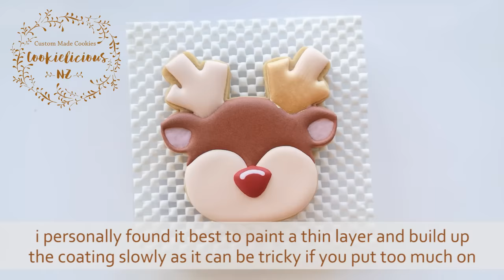Decorated Christmas Cookies ~ Santa, Mrs Clause, Rudolph & Christmas Tree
Hi sweeties, can you believe we are officially entering December this weekend? 😱 YIKES! where did the year go?!

I figured its about time to start making Christmas cookies so here is my first set with all my fave Christmas characters... Santa, Mrs Clause, the cute Rudolph and a cute Christmas tree with a big red bow! 🎀🎄

As usual, if like this video please leave a thumbs-up and I invite you to SUBSCRIBE to my channel as it is through your support that I will able to make more videos. THANK YOU SO MUCH 😘

📺 Channel Membership ~ support the creator you love on a monthly basis. This is now available for my channel thank you so much in advance for your love & support 🙏💖

Mrs Clause cookie cutter - part of Sweet Sugarbelle shape shifter set (i used the skull cutter):

📍**NEW**📢
Template shown in my video tutorial are now available as a digital download from my

Rainbow dust fine tip edible pen in black (for eyelashes):

Foodoodler Fine-tip edible pens (to mark guidelines on cookies):

Bow mold for Mrs Clause's hair:

Big Bow mold for Christmas Tree:

Tipless piping bag:

Plastic Couplers to use with any piping tip:

White non-pariels:

Open Star piping tip#16 (to create Santa's pom poms):

PME tip#1.5:

PME Writing Tip Set of 3 (Tip#1, #1.5 & #2):

Sweet Sticks Edible Art Metallic Glamorous Gold:

Decorating Tweezers (handy to pick up small sprinkles or small fondant decoration):

OR,
here is another option from Amazon (I have both and they are both great for decorating):

Cookie Turntable:

Note: Some of the links above are “affiliate links”, which means that if you click on the link and purchase the item, I will receive a very small commission from the sale at no additional cost to you.

O Christmas Tree by Jingle Punks
We Wish You a Merry Christmas by E's Jammy Jams